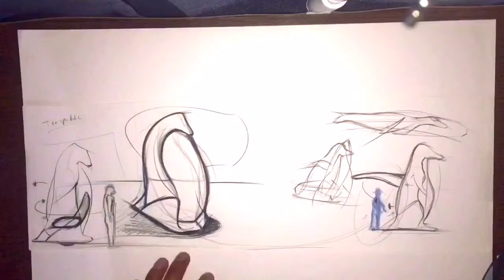Transportation Design/Sketch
Just in case anyone was wondering why my design looks the way it does, was because i was inspired by a penguin :)